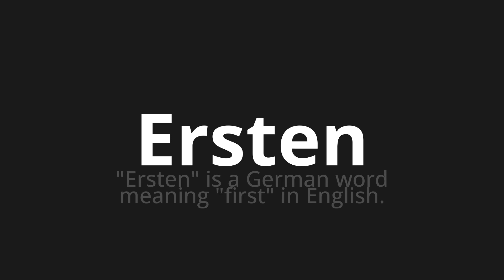How to pronounce Ersten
Master the Pronunciation of 'Ersten which means first' - which means : "First" is a German Word Meaning "First" in English. 📝 with @PronunciationGerman 🎓🗣️ - [Your Guide to German]

Learn to pronounce 'Ersten' perfectly in German with our easy and engaging tutorial by @PronunciationGerman! 📖📽️ In this comprehensive video, we provide you with native speaker examples 🗣️👂 and phonetic breakdowns 🎵 to ensure you get the pronunciation just right.

How to say First in German